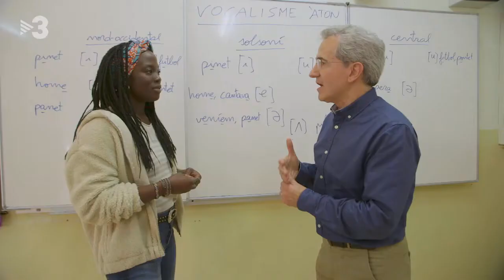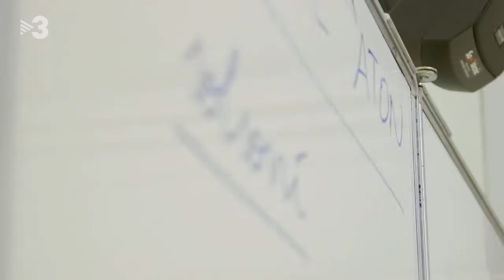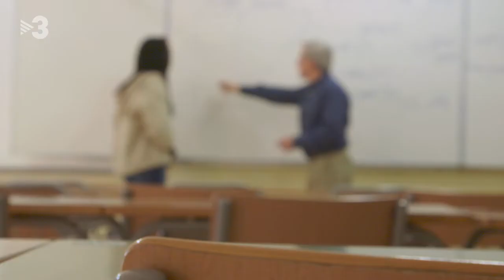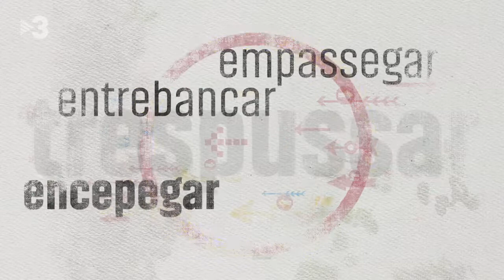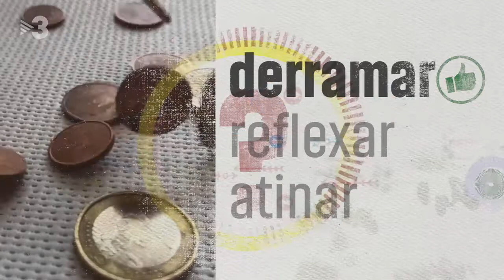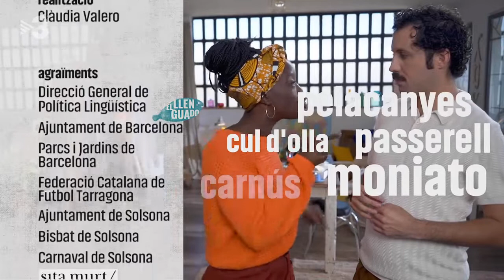El Llenguado - Yolanda Sey viatja al Solsonès i a Solsona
En el programa El Llenguado, del TV3, del dia 12 de febrer de 2020, Yolanda Sey viatja al Solsonès i a Solsona, a la ratlla que separa el català oriental del català occidental.